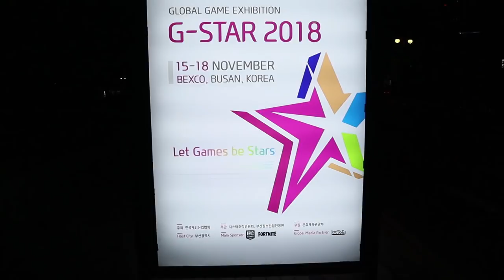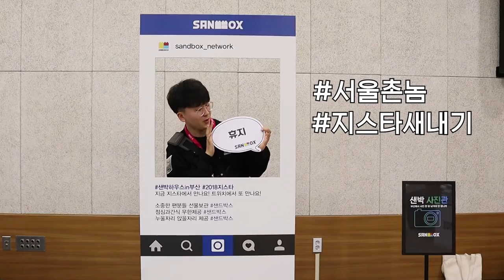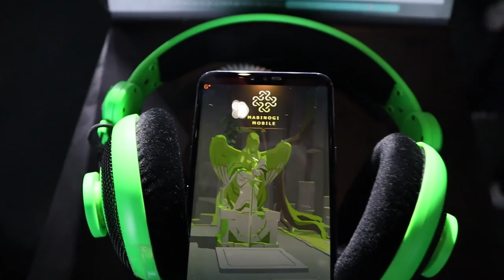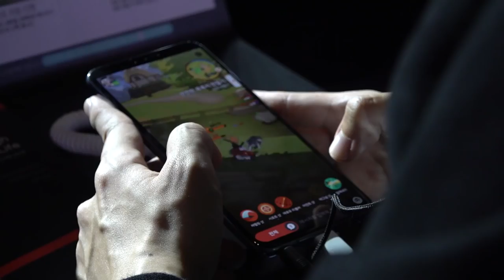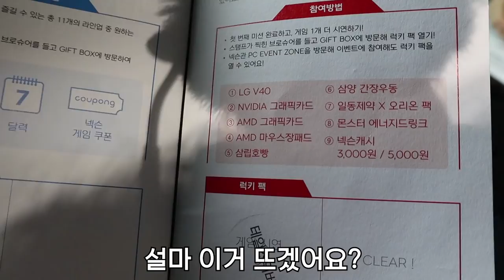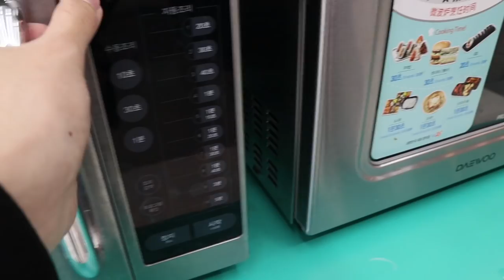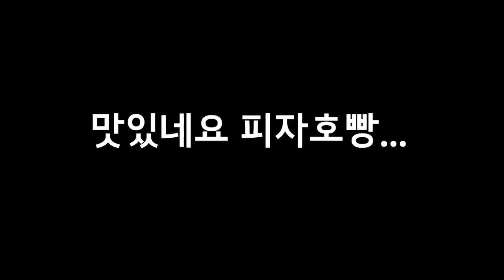100만원짜리 스마트폰을 뽑는다?! 뽑기왕휴지 현실상자깡 결과는...?! 지스타 개레전드 ㅋㅋㅋ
*본 영상은 넥슨의 지원으로 제작되었습니다

제 생애 첫 브이로그 ㅋㅋ 지스타 편을 갖고왔어용!

현실상자깡 클라스. ㄷㄷ

잊지않겠어. ㅅㄹㅎㅃ...

1. 빠놀이(등수놀이) X
2. 욕설 X
3. 상대방 까내리기. 기분 상하게 하는 말들 X
4. 친목질 X - ex) 댓글로 서로 대화, 개인정보 및 신상 물어보기 등등